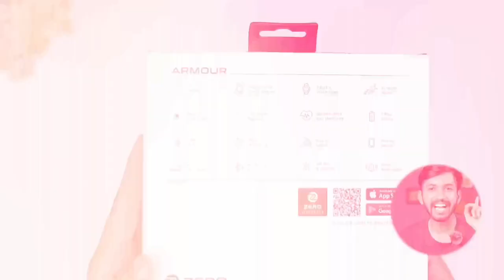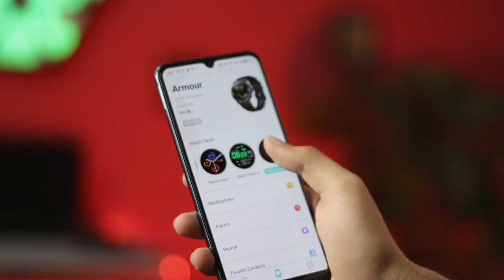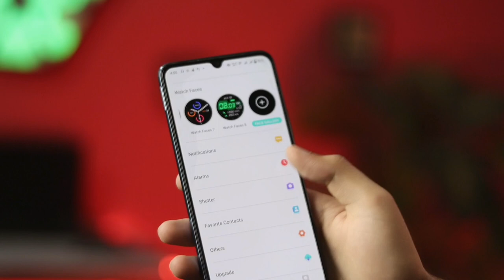Zero Lifestyle Armour Sports ⚽ Smartwatch Unboxing + Review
Discover the ultimate Zero Lifestyle Armour Sports  Smartwatch experience in our detailed unboxing and review video. From its sleek design to cutting-edge features, we've got you covered. Whether you're a fitness fanatic or a tech enthusiast, our in-depth exploration will help you make an informed choice.